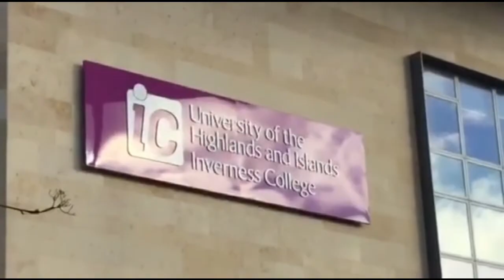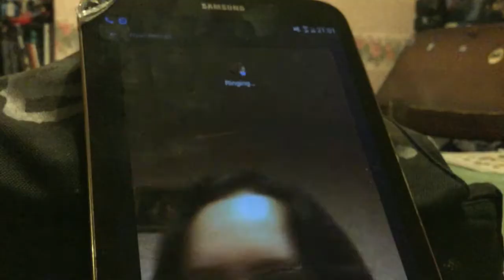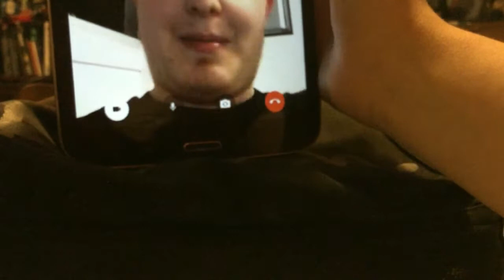Dangerdebbs at Inverness Trampoline Park | Vlog 10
My 10th DangerTime Vlog :) featuring trampoline park, drawing Disney characters and my hair, dye Red
And a sneak peak of my dream books (writing dream Journal)